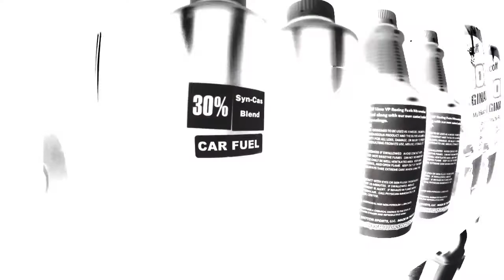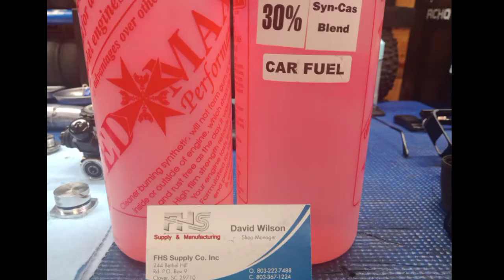RED MAX FUEL 1.5 GAL INSPECTION/TRITON L5 RCR MOD